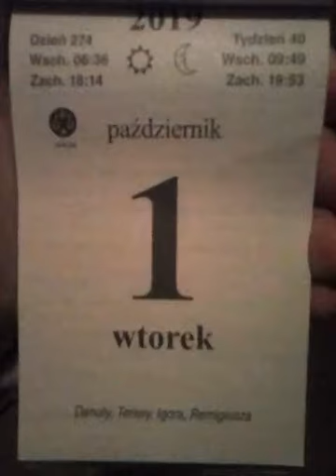1 października 2019r. Rozpoczęcie roku akademickiego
Imieniny obchodzą: Ariel, Bawon, Cieszysław, Danuta, Jan, Julia, Krescencjusz, Krescens, Krescenty, Maksyma, Małobąd, Roman i Teresa.
    Armenia – Dzień Nauczycieli
    Chiny – Rocznica Proklamowania Chińskiej Republiki Ludowej (święto narodowe)
    Cypr, Nigeria – Święto Niepodległości (święto narodowe)
    Kamerun – Święto Zjednoczenia
    Międzynarodowe:
        Światowy Dzień Wegetarianizmu
        Międzynarodowy Dzień Osób Starszych (ustanowiony przez Zgromadzenie Ogólne ONZ w 1990 roku)
        Europejski Dzień Ptaków (koordynowane przez BirdLife International)
        Międzynarodowy Dzień Muzyki (ustanowiony przez UNESCO)[1]
    Polska – Światowy Dzień Wegan (na świecie 1 listopada)
    San Marino – Inwestytura Regenta
    Singapur – Dzień Dziecka
    Tuvalu – 1. dzień Święta Tuvalu (święto narodowe)
    Wspomnienia i święta w Kościele katolickim[2][3][4] obchodzą:
        bł. Alojzy Maria Monti
        św. Bawon z Gandawy
        bł. Cecylia Eusepi
        św. Roman Melodos (pieśniarz)
        św. Teresa od Dzieciątka Jezus (doktor Kościoła)

    1326 – Jan Grot został mianowany biskupem krakowskim.
    1331 – Roszczący sobie pretensje do korony polskiej król Czech Jan Luksemburski, w porozumieniu z zakonem krzyżackim, najechał Wielkopolskę.
    1626 – V wojna polsko-szwedzka: zakończyła się nierozstrzygnięta bitwie pod Gniewem.
    1798 – Założono Towarzystwo Republikanów Polskich.
    1808 – W Warszawie została założona Szkoła Prawa Księstwa Warszawskiego, w 1816 roku wcielona do Uniwersytetu Warszawskiego.
    1810 – Rodzina Chopinów wraz z siedmiomiesięcznym Fryderykiem przeprowadziła się na stałe z Żelazowej Woli do Warszawy.
    1817 – Na Uniwersytecie Wileńskim powołano tajne Towarzystwo Filomatyczne.
    1845 – W Sianowie uruchomiono fabrykę zapałek.
    1859 – W Warszawie ukazało się pierwsze wydanie „Tygodnika Ilustrowanego”.
    1866 – W Krakowie ukazało się pierwsze wydanie tygodnika beletrystycznego „Kalina”.
    1875 – W Warszawie otwarto Szkołę Techniczną Drogi Żelaznej Warszawsko-Wiedeńskiej.
    1918 – Założono Stowarzyszenie Pracowników na Polu Rozwoju Żeglugi „Bandera Polska”.
    1922 – Niemieckie wówczas Zabrze uzyskało prawa miejskie.
    1936 – Zwodowano niszczyciel ORP Błyskawica.
    1939 – Kampania wrześniowa:
        W Grand Hotelu w Sopocie kmdr Marian Majewski i kpt. Antoni Kasztelan podpisali akt kapitulacji Rejonu Umocnionego Hel.
        Zwycięstwo wojsk sowieckich nad Zgrupowaniem KOP gen. Wilhelma Orlik-Rückemanna w bitwie pod Wytycznem.
    1940 – Niemcy utworzyli getto żydowskie w Żyrardowie.
    1942 – W Lublinie została przeprowadzona wielka łapanka uliczna.
    1943 – Oddział AK „Agat” dokonał w Warszawie udanego zamachu na Ernsta Weffelsa, znanego z okrucieństwa kierownika zmiany oddziału kobiecego na Pawiaku.
    1944 – 62. dzień powstania warszawskiego: miało miejsce tymczasowe zawieszenie broni.
    1949 – Otwarto dla ruchu odbudowaną po zniszczeniach wojennych ulicę Nowy Świat w Warszawie.
    1951 – Inauguracja pierwszego roku akademickiego na Wojskowej Akademii Technicznej w Warszawie.
    1954 – W Warszawie uruchomiono pierwszą polską stację radiofoniczną UKF na częstotliwości 97,6 MHz.
    1982 – Została uruchomiona komunikacja trolejbusowa w Tychach.
    1983 – W Warszawie odsłonięto Pomnik Małego Powstańca.
    1985 – Rozpoczął się XI Międzynarodowy Konkurs Pianistyczny im. Fryderyka Chopina.
    1989 – Z Warszawy wyjechał do RFN pociąg z 809 wschodnioniemieckimi uchodźcami.
    1990 – Rozpoczął się XII Międzynarodowy Konkurs Pianistyczny im. Fryderyka Chopina.
    1993 – Kleszczele, Alwernia, Frampol, Borne Sulinowo i Glinojeck otrzymały prawa miejskie
    1995 – Rozpoczął się XIII Międzynarodowy Konkurs Pianistyczny im. Fryderyka Chopina.
    1996 – Rozpoczęła działalność sieć telefonii komórkowej Plus.
    2001 – Oddano do użytku nowe skrzydło gmachu Biblioteki Jagiellońskiej w Krakowie
    2003:
        Adm. Roman Krzyżelewski został dowódcą Marynarki Wojennej, zastępując adm. Ryszarda Łukasika.
        W związku ze zbliżającym się wstąpieniem Polski do Unii Europejskiej ruch osobowy z Białorusią, Rosją i Ukrainą został objęty obowiązkiem wizowym.
    2006 – Powstała Służba Kontrwywiadu Wojskowego.
    2009 – Ujawniono tzw. aferę hazardową.
    2014 – Premier Ewa Kopacz wygłosiła exposé, po czym Sejm RP udzielił jej rządowi wotum zaufania.
    2015 – W Warszawie rozpoczął się XVII Międzynarodowy Konkurs Pianistyczny im. Fryderyka Chopina.
    2016 – W miejsce Akademii Obrony Narodowej utworzono Akademię Sztuki Wojennej z siedzibą w Warszawie-Rembertowie.